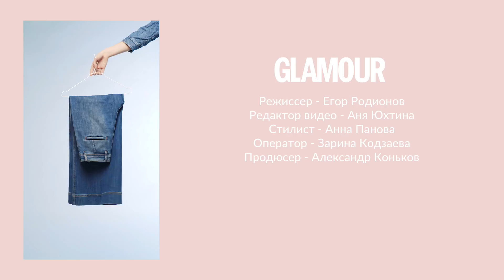1 джинсы и 3 образа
На канале Glamour Russia могут содержаться упоминания и ссылки на Facebook и Instagram, ресурсы принадлежащие компании Meta, деятельность которой запрещена в РФ. При этом, вся информация и ссылки на Facebook и Instagram размещены до запрета деятельности Meta на территории России. На канале Glamour Russia отсутствуют запрещенные в связи с их содержанием материалы и/или ссылки на такие материалы. Смотрите больше на Glamour Video
Показываем как собрать несколько разных образов с 1 предметом гардероба.